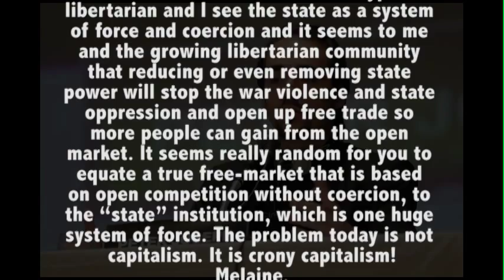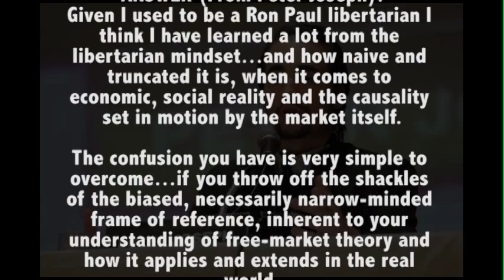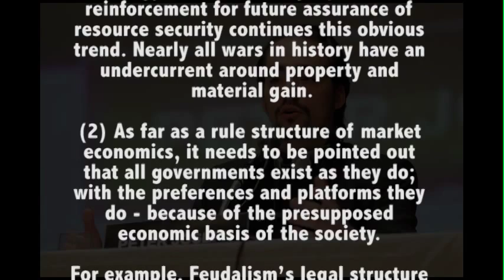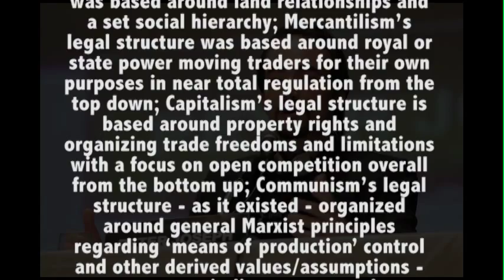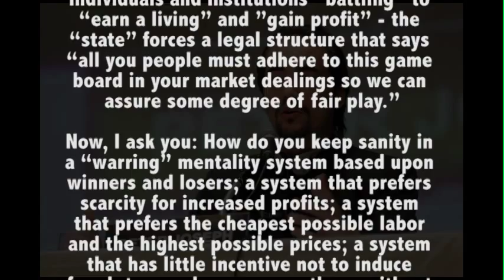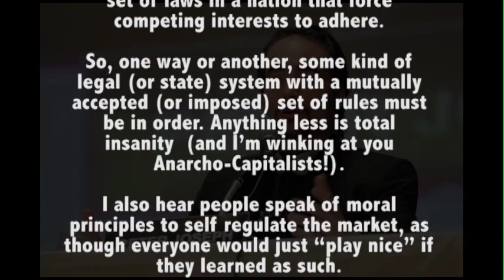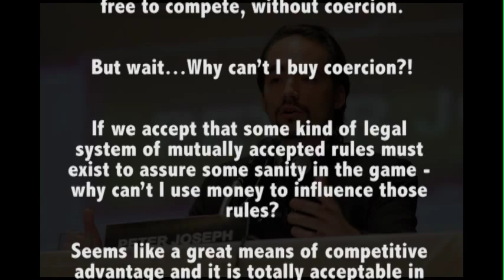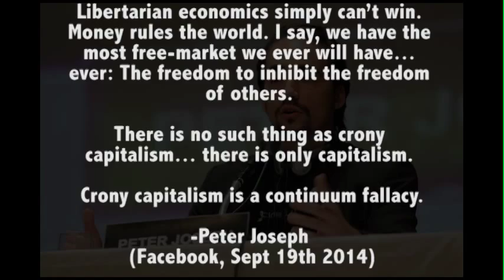Peter Joseph Debunks Libertarian "State - Market" Separation Fantasy (stefan molyneux, peter schiff)